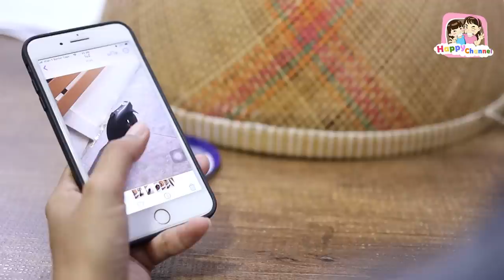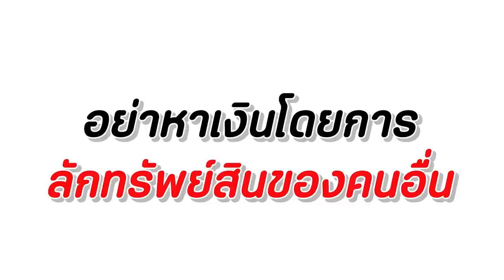ล่อซื้อ!!! โจรขโมยสกู๊ตเตอร์ไฟฟ้า ไปขาย หนังสั้น Happy Channel